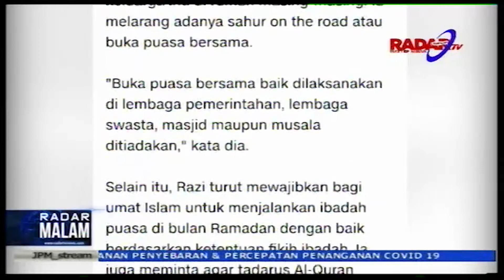MUI Lampung Larangan Tarawih Hanya Zona Merah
Edaran menteri agama Fachrul Razi terkait salat tarawih dan perayaan idul fitri 1 syawal 1441h di rumah saja mendapat tanggapan beragam. MUI Lampung mengaku edaran ini sama dengan maklumat pelarangan ibadah jumaat. Namun bukan tidak serta merta bisa diikuti selama protokol yang ditetapkan pemerintah diterapkan

"Jaga diri dan keluarga anda, karena virus corona ada disekitar kita"